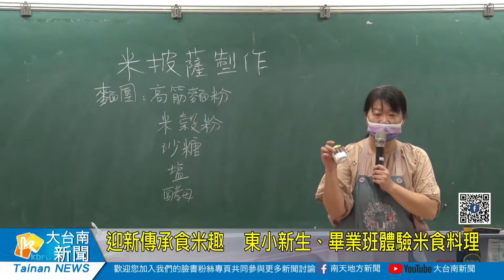迎新傳承食米趣 東小新生、畢業班體驗米食料理20211109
東山國小110年食米學園計畫雖已核結，學校仍持續深耕食米教育，特別為今年新生辦理創意米飯糰活動。今(9)日上午更規劃畢業班學生體驗米披薩製作，期待透過迎新及傳承活動，長久推廣食米教育。